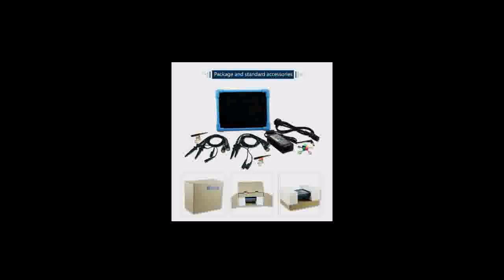Digital Tablet Oscilloscope TO1104 100MHz 4CH 28Mpts oscilloscopes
Today i will show You-  Digital Tablet Oscilloscope TO1104 100MHz 4CH 28Mpts oscilloscopes

Description:
Oscilloscope TO1104 100MHz 4CH 28Mpts oscilloscopes Automotive diagnostic touchscreen digital-oscilloscope sales.
Digital Tablet Oscilloscope TO1104 100MHz 4CH 28Mpts oscilloscopes Automotive diagnostic touchscreen digital-oscilloscope sales.
TO1104 100MHz 4CH 28Mpts oscilloscopes Automotive diagnostic touchscreen digital-oscilloscope sales.